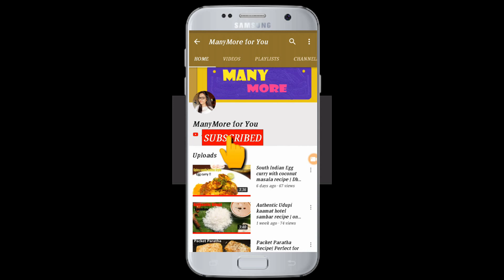ಈ ರೀತಿ ಕೂಲ್ಫಿ ಮಾಡಿದ್ರ ಮನ್ಯಾಗ ಎಲ್ಲಾರು ಖುಷ |How to make Kulfi at Home| Malai Kulfi Very Easy to Make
follow these 2 tips for perfect kulfi
1 Make sure you reduce milk to 1/3rd
2 and cover the mold cap properly to avoid formation of ice